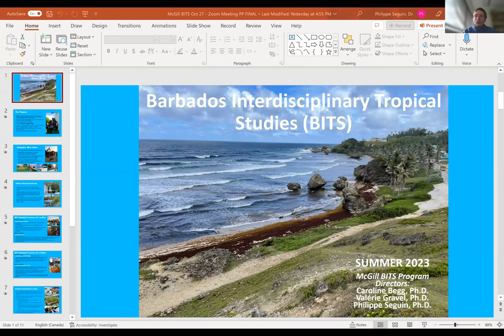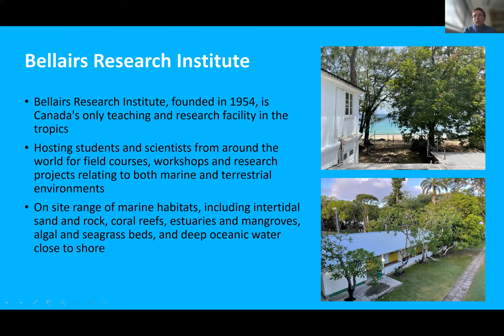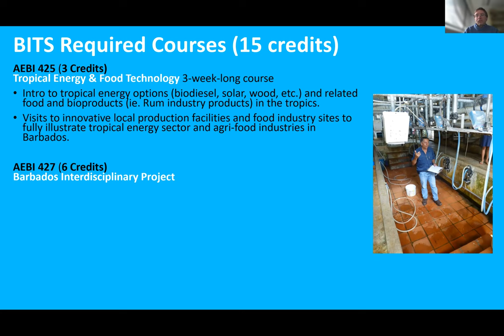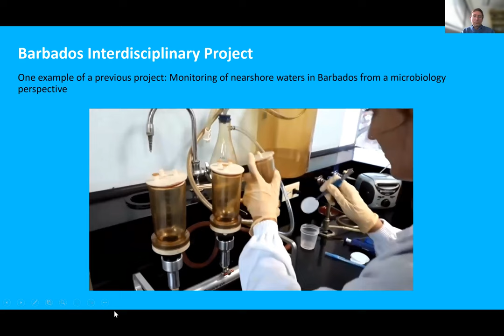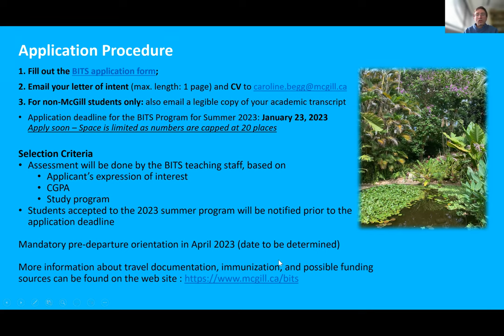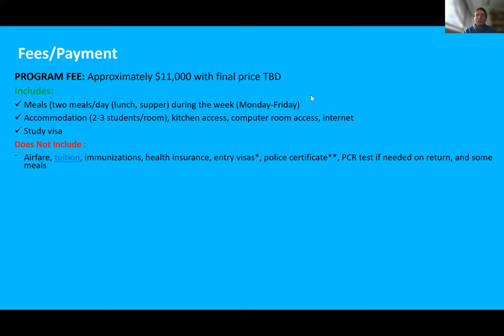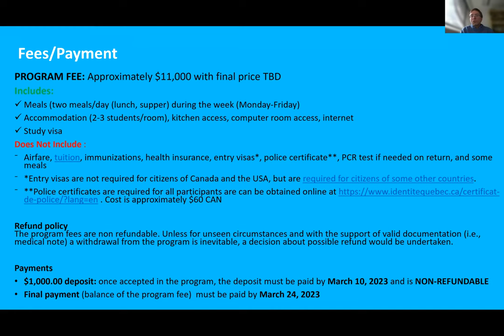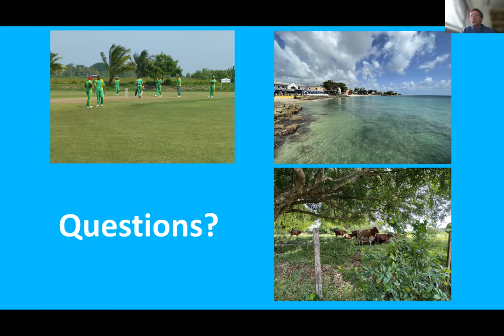BITS Information Session October 2022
The Barbados Interdisciplinary Tropical Studies (BITS) program is located at McGill's Caribbean campus, the Bellairs Research Institute. This summer program is an activity-filled, hands-on study experience for students with an interest in international studies with a Caribbean flavour. It exposes students to a wide range of agri-food-energy industries and related socio-economic issues in Barbados. Intensive course work is integrated with group project work and contributes to the formation of professionals with planning, managing, decision-making, and communication skills. The program addresses a global need for experienced international professionals capable of interacting with various levels of government, non-governmental organizations, and the private sector.